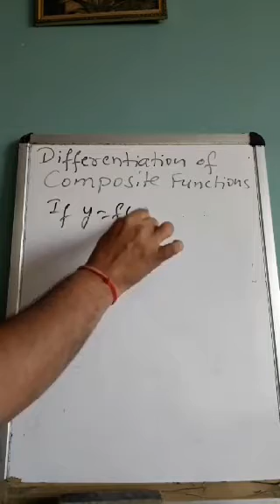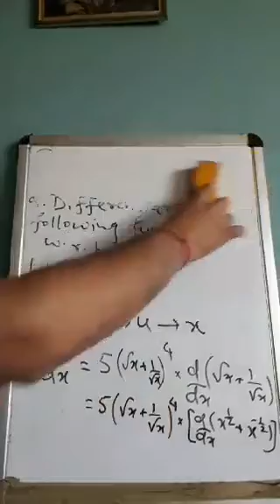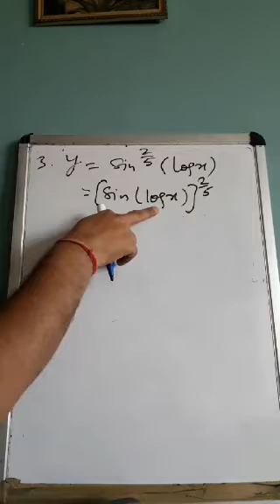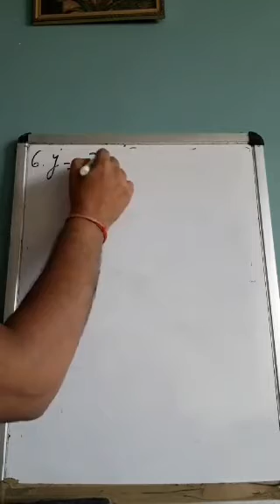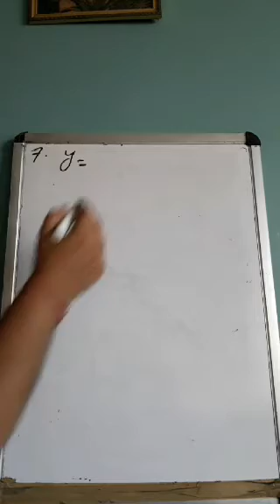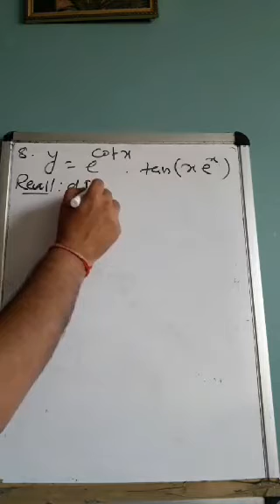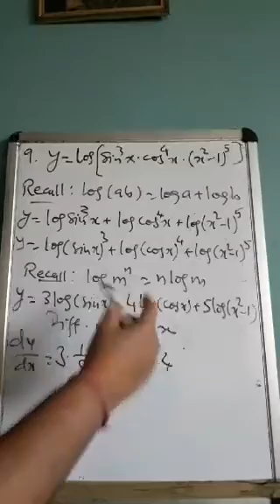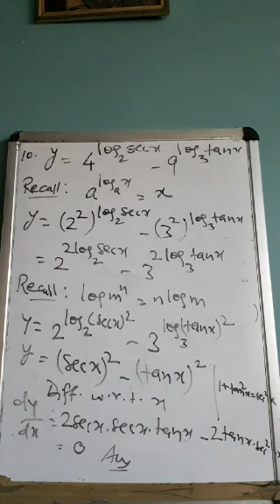#3 More Examples of Composite Functions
Class XII, Math 2, Ch 1 Differentiation, Part 3.
It covers some more examples of differentiation of composite functions.